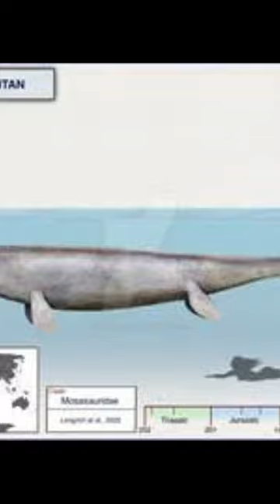Prehistoric Marine Reptiles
Showing Different type of Marine Reptiles.